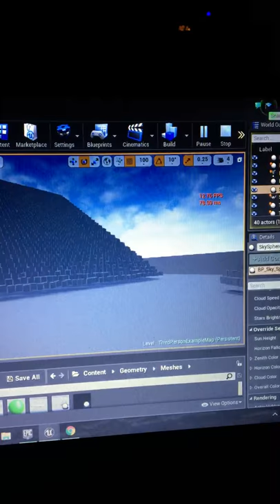Preliminary crowd testing on slow PC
Using instanced static mesh that generates a grid of the same mesh offset a little to appear semi random. This computer can hardly run ue4 as it is and loses little of its bad performance with hundreds of these meshes.